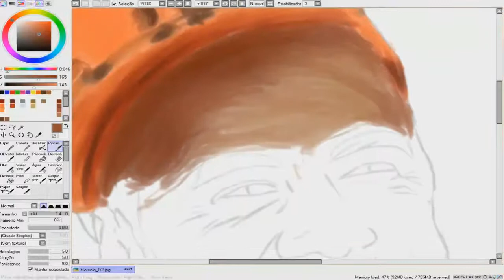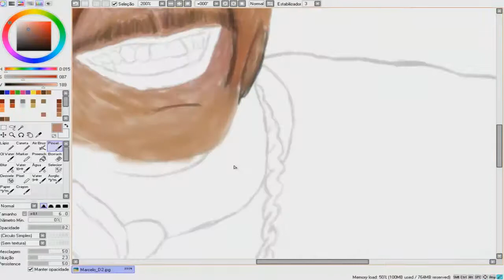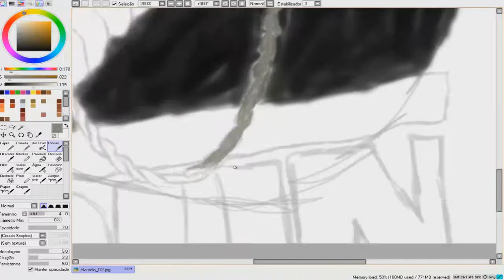Desenhando-----Marcelo D2(speed art) HD'